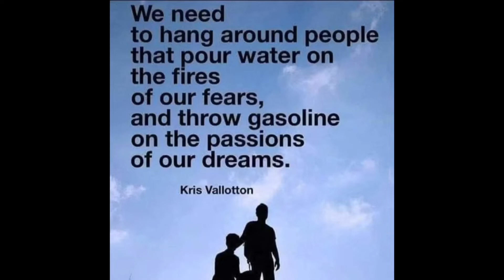Ending the individualistic mindset￼ blackexcellence best leadership ￼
Welcome Back to The BMCMC -BlackManCan Men’s Channel
I am your host Frederick Harper QKA “The Messenger “
A men’s channel. Where masculinity is affirmed and supported. Where men go to tackle the challenges of modern-day society and with our women. And a place where we can strive to become the best versions of ourselves.
YouTube- BMCMC -The BlackManCan Men’s Channel
Facebook Group -The BlackManCan Men’s Channel